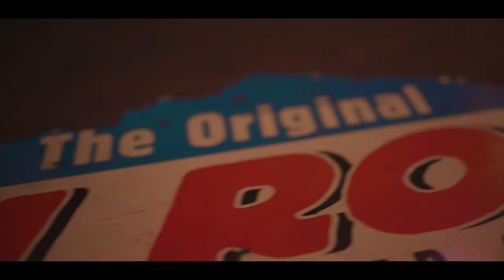Jon Wood - Everybody Here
The official music video for Jon Wood's "Everybody Here."

 / jonwoodvevo

Lyrics:

Written by: Justin Weaver, Morgan Wallen, and Kelly Archer

We’ve got some flip collar frat guys
Cowboys wearing Levis
Biz men in their black ties
Jocks and bikers and ousiders

We ain’t from the the same place
Ain’t been raised the same way
Come five o’clock on Friday
We all need an all-nighter

Everybody here wants to disappear
Shift it down a gear with an ice-cold beer
Get our sippin’ on; get a little gone
Cause we all get along in the smoke and mirrors
So buy someone another round
You’ll find out you’ve got some common ground
Cause you just wanna party
Like everybody here

We’ve got some cat walking Cali girls
Wild talking southern pearls
They’re all out of this world
Blue jean babies, sweet daisies

Different shades of lipstick
Redheads, blondes, and brunettes
Song comes on and you can bet
That dance floor’s gonna get crazy

Like everybody here

Naw we ain’t from the same place

Like everybody here

I know you just wanna party
Like everybody here